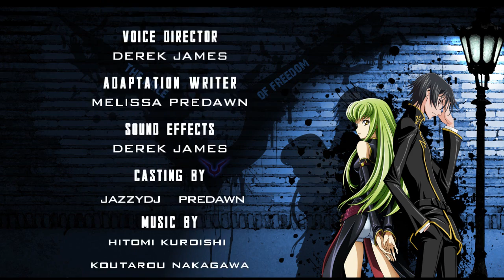Code Geass Revelations English Fandub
It is often said that the power of Geass comes with a life of solitude. As LeLouch has come to garner the power of Geass he learns the truth of the code.

What is CC's one wish? All is revealed in this dramatic fan dub, Code Geass: Revelations.  Special thanks to members of VoiceActingAlliance.com and our cast and crew.

CC - Christina Trouten
The Nun - Rezei Tadako
LeLouch Lamprouge - Fome
Charles Vi Brittania - mbadder
Script adaptation writer - predawn
Producer and Voice Director- Derek James
Edited by - Derek James aka DJ80s/JazzyDJ
BGM Music - Koutarou Nakagawa & Hitomi Kuroishi from the Code Geass OST.
Sound Effects, Mixing, & Audio Processing - Derek James

Code Geass is animated by Sunrise Inc. Copyright Disclaimer Under Section 107 of the Copyright Act 1976, allowance is made for "fair use" for purposes such as criticism, comment, news reporting, teaching, scholarship, and research.